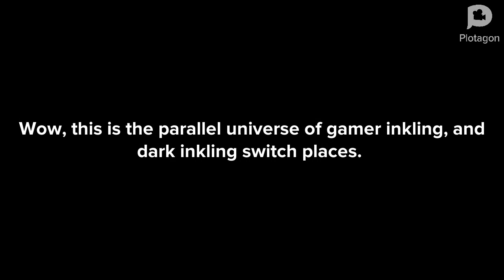Hacker octoling and Light octoling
This is what the opposites of Gamer inkling and Dark inkling looks like as Octolings in the different universe